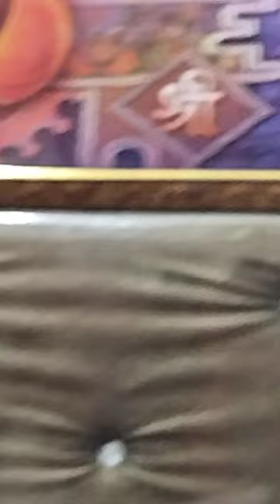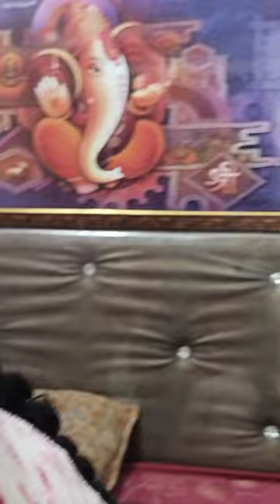vidhanshu ananya kadtat droing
Droing ganpati
vidhanshu gamti jamti